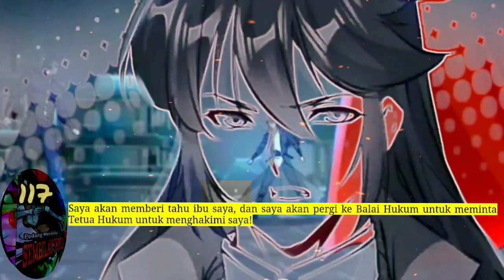Pedang Membelah Sembilan Surga season 117